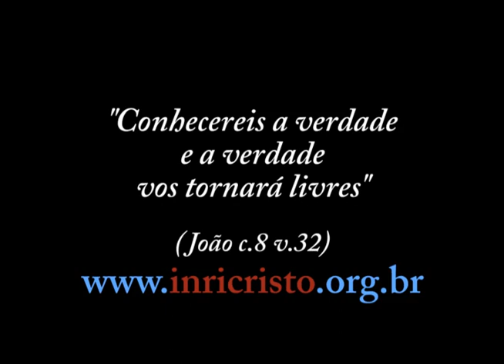63ª transmissão de INRI CRISTO ao vivo no JustinTV (19/05/2012)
Perguntas do dia 19/05/2012:

- Quando cogito (penso) em alguém, emito minhas energias a este alguém, posso acessá-la e até mesmo ler seus pensamentos? É possível identificar de quem é esta energia? (Magnus)
- INRI, o SENHOR do Universo considera a cor negra como uma maldição? DEUS amaldiçoa as pessoas mudando a cor da sua pele? (Lucas Dias, do blog Humor Ex-Mórmon)
- Gostaria de saber como podemos reconhecer o Anticristo, já sabendo que é aquele que nega que Cristo foi concebido pelo Espírito Santo. Que outra forma existe de o identificar? Pois sabemos que ele já cá está na Terra e que é ele o responsável pelo que está a acontecer de mau pelo mundo e principalmente com as crianças. Desde já obrigada. (Carmen Gouveia)
- INRI, os animais também recebem cabrestos como os seres humanos? (Irond)
- INRI, tenho muita dificuldade em dizer não para os convites e propostas que me fazem. Aceito quase todas e vou em todos os lugares mesmo às vezes sem vontade. Você acha que devo negar mais ou desse jeito está bom? (Luciano BRJ123)
- INRI, o que você acha dos ateus? (Bilzinho alone)
- INRI, como você descreveria DEUS? É um homem, uma força, é visível, como é? Com que frequência Ele fala com você? (Pop Degas)
- Por que temos que sofrer tanto? Será que estamos a pagar alguma coisa que fizemos no passado? (Nelinha)
- Pai, o que você acha das pessoas que desejam o mal para o Pedro, filho do cantor Leonardo? (Banho de Paz)
- INRI, você fala hebraico? (Vinicius)
- INRI, você é muito bonito. Já teve namorada? (Rodrigo)
- INRI, o que você acha do funk carioca? (Carlo)
- INRI, como é o rosto do capeta? (Malesheman)
- INRI, ver pornografia é pecado? (Carlo)
- INRI, qual a importância ou influência que o nosso nome tem? (Vissenel -- Lisboa)